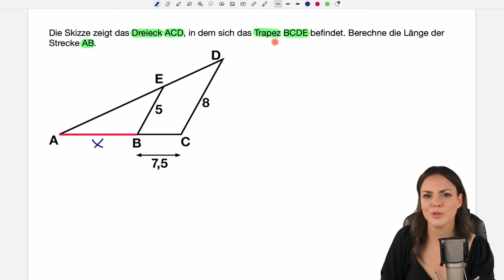Wie lang ist die Strecke? – Geometrie Dreieck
Strahlensatz Aufgabe
In diesem Mathe Lernvideo erkläre ich (Susanne) wie man die Länge der Strecke mit den Strahlensätzen berechnen kann. Mathematik einfach erklärt.

0:00 Einleitung – Geometrie
0:25 Lösung
1:28 Strahlensatz
2:33 Gleichung lösen
4:46 Bis zum nächsten Video :)

Adresse für geschäftliche Anfragen und Fanpost:
Susanne Scherer
Gaustraße 8, F32
67655 Kaiserslautern

Päckchen und Pakete bitte direkt an die DHL Packstation senden:
Susanne Scherer
Packstation 179
67655 Kaiserslautern